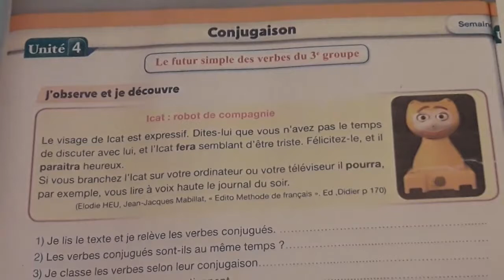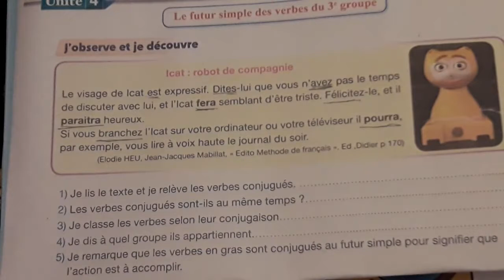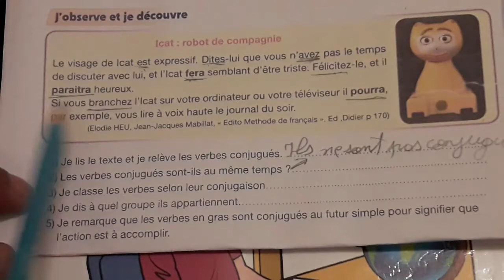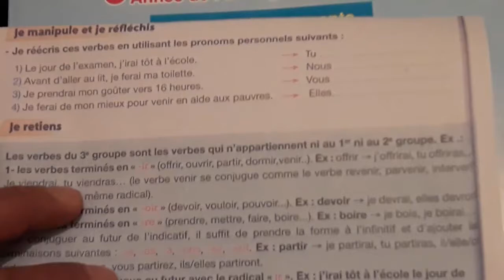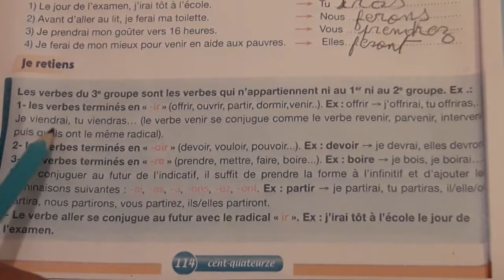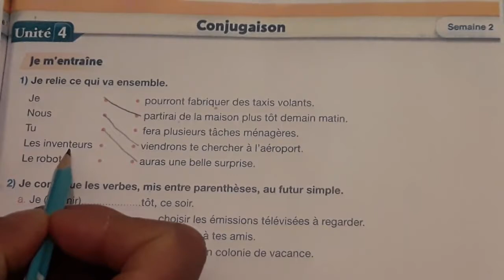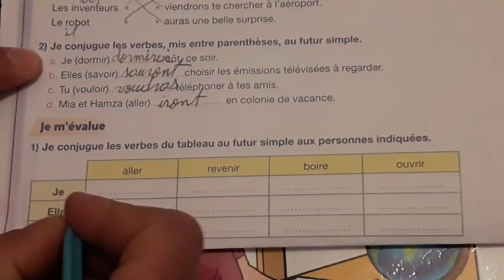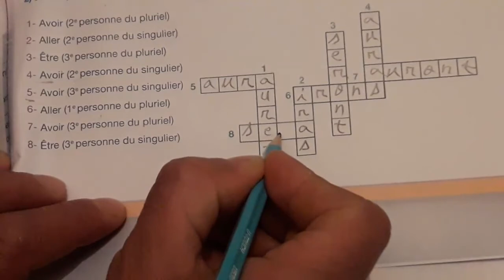conjugaison le futur simple des verbes du 3ème groupe pour communiquer en français 5ème année prima